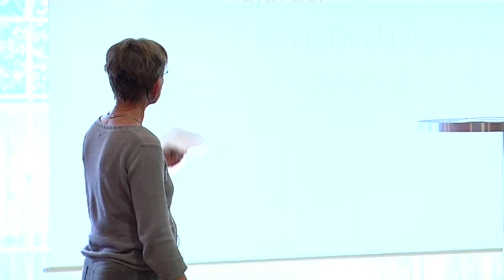Margit Vestbjerg HOLDFAST II Horsens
Studievejleder Margit Vestbjerg om støtte til elever med angst. Hold Fast gymnasietemadag september 2012 på Scandic Bygholm.